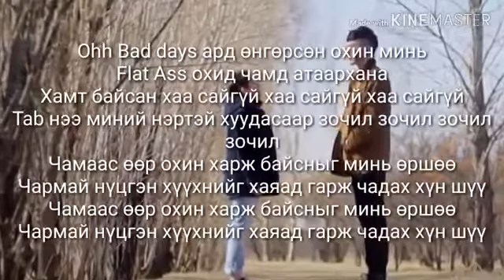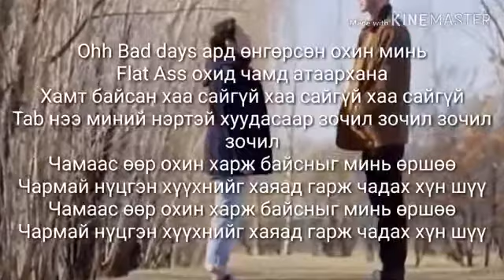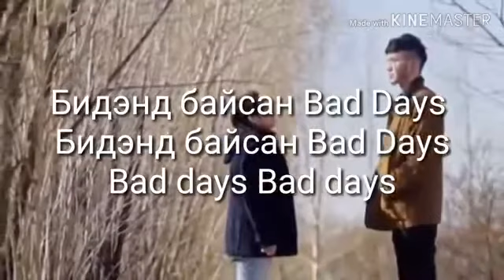Thunder Bad days lycris 👑